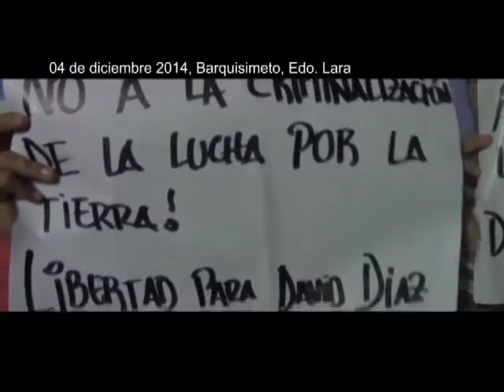ReporteEnLaCalle LibertadParaElCamaradaDavid LasTierrasSonDelPueblo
Barquisimeto, Edo. Lara, 05 de diciembre 2014

“Una vez más, nosotros hacemos la denuncia de como,el estado bourgues en lo cual nosotros vivimos, precisamente viene criminalizando la lucha del pueblo.” dice Alberto Peña, habitante de La Ciudad Productiva Guerrera Ana Soto, referiendose a la detención del camarada Ricardo David Diaz Castillo, un luchador social y militante político de esta occupación.

 No son de gratis, las palabras de Alberto Peña, esta occupación lleva más de 3 años de lucha para su derecho a tierra y habitat en un espacio que tenia  16 años abandonado.   Al organizar la ocupación del espacio del acuerdo del decreto #1666 del Presidente Chávez, la comunidad ha confrontado numerosas amenazas y denuncias.   Sin embargo, siempre se ha mostrado firmeza en su defensa del proceso revolucionario, enfrentando las guarimbas de las urbanizaciones privadas que les rodea y ahora con la construcción de una Base de Misiones.

La detención de David Diaz occurió en horas de la madgrugada del 03 de diciembre, en la alcabala de Taguanes, en Cojedes, cuando se dirigía al encuentro de las Salas de Batallas Sociales con el Presidente Maduro en Caracas.  La detención fue realizado con una supuesta orden de captura por robo realizado en el año 2007 en la ciudad de Mérida, caso que es facilmente derrumbado siendo que David Díaz no ha visitado nunca esa ciudad y justo en este año, el camarada estuvo activo en la Radio Comunitaria Crepuscular e impulsor de la Comuna Socialista “Ataroa”.

El día de ayer, lo trasladaron a Barquisimeto, al tribunal para su presentación, allí apareció el delito de “invasión” previsto y sancionado en el articulo 47 1 - A y el segundo aparte del Código Penal.  Antes de culminar el juicio con una medida de presentación en libertad, el Fiscal 58 Nacional, John Pérez, defensor de denunciador, colocó el efecto suspensivo, obligando el corte a generar un pronunciamiento en los próximos 48 horas y regresando al camarada David Diaz a la detención en San Carolo, Edo. Cojedes en espera de la decisión final.

 “Se trata precisamente de un problema político.  No es posibile de que los dueños esten comprando a los jueces... Creemos que el partido debe ser el garante en este caso...que es la lucha del pueblo para defender la lucha del pueblo...”  dice Alberto Peña de Guerra Ana Soto en la sede de PSUV donde concentraron lxs habitantes de Guerrera Ana Soto y movimientos populares después de los acotecimientos.  La respuesta del partido fue su compromiso de degar hasta el fondo de este caso para lograr la justicia.  De acuerdo al diputado Luis Contreras del Consejo Legislativo del estado Lara, “Podemos pensar como es el caso de Ricardo Díaz...que existen unos como se llaman en otros países “Falsos Positivos” para justificar una detención.”

“Aqui estamos día a día, noche a noche, por la libertad de nuestro compañero.  Esto no es una lucha de el sólo, esta es una lucha de la comunidad completo, porque esto es un derecho para todos, porque estamos peleando por una vivienda digna para nosotros, para nuestrxs hijxs y para tener un futuro digno para nuestra comunidad...Nosotrxs estamos en una lucha por terrenos que nos pertenecen como pueblo y seguiremos luchando como pueblo.” Así nos cuenta la compañera Franbier López de Guerra Ana Soto y el llamado es a todos los movimientos populares y sociales a estar alerta y tomar las calles en defensa de los derechos de pueblo, el legado de Chávez y por la libertad del camarada David Diaz frente de este nuevo atropello por parte de la bourguesía.